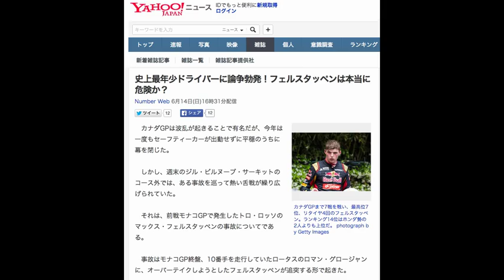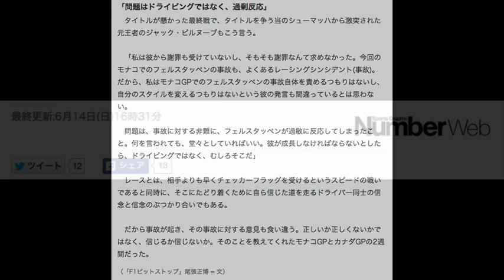史上最年少ドライバーに論争勃発！フェルスタッペンは本当に危険か？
Number Web 6月14日(日)16時31分配信

カナダGPまで7戦を戦い、最高位7位、リタイヤ4回のフェルスタッペン。ランキング14位はホンダ勢の2人よりも上位だ。 photograph by Getty Images
　カナダGPは波乱が起きることで有名だが、今年は一度もセーフティーカーが出動せずに平穏のうちに幕を閉じた。

　しかし、週末のジル・ビルヌーブ・サーキットのコース外では、ある事故を巡って熱い舌戦が繰り広げられていた。

　それは、前戦モナコGPで発生したトロ・ロッソのマックス・フェルスタッペンの事故についてである。

　事故はモナコGP終盤、10番手を走行していたロータスのロマン・グロージャンに、オーバーテイクしようとしたフェルスタッペンが追突する形で起きた。

　レース後、審議委員会は追突したフェルスタッペンに「次戦5番手降格」のペナルティを科す裁定を行ない、決着したかに見えた。

グロージャンがフェルスタッペンを非難。
　しかし、この審議委員会に2人のドライバーが呼び出しを受けた際、両者の間でちょっとした事件が起きていた。

　追突されて10位入賞を奪われたグロージャンは、フェルスタッペンから謝罪を受けると思っていた。しかし、フェルスタッペンは謝罪するどころか、事故はグロージャンのほうに非があると言い出したのである。

　そのため、2週間後のカナダGPで報道陣がグロージャンを囲み、モナコの一件が再燃することになった。

　「モナコのレース後、レース審議委員が部屋へ行ったとき、僕は彼とそこでレース後、初めて会った。そのとき、ごめんなさいと言ってくれると思っていたら『ブレーキテストされた』と僕を非難してきた。ビックリしたよ」

　カナダGPが開幕する前日に報道陣に尋ねられたグロージャンは、そう言って史上最年少F1ドライバーであるフェルスタッペンの事故後の態度を非難した。